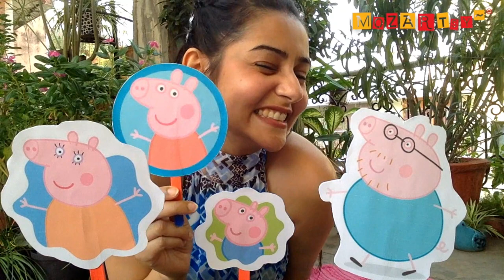PEPPA PIG FAMILY SONG | Sing Along with Sonam Aunty | MOZARTSY TV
Come Sing along with Sonam Aunty and her little Mozart AADYA :) They are singing together your favourite Peppa Pig Family Song.. It gets especially fun when you sing along with your Peppa Pig toys.

Many thanks to Little Aadya and her wonderful parents Poonam & Navneet.

So what are you waiting for ? Hurry... make some space, Let's Sing Let's Sing !

MOZARTSY® is an innovative initiative aimed specifically at exploring Live Music Concerts, Music Concepts & Musical Instruments with children at an early stage. It’s about kids, parents, and music time together! Our classes are uniquely conceptualised to expose children between 6m - 6 yrs with "real" musical instruments, as well as musical props to introduce them to concepts of music early in their lives, giving them a lifelong love of music and a foundation for learning.

Our wonderful presenters and artists are highly experienced people in the field of music, who are not just extremely talented but are also friendly with kids and understand them just like you do.

Sonam (founder of MOZARTSY) is a trained and certified music teacher and a voice artist. She has a M.A. in Music Innovation and Entrepreneurship from University of The West of Scotland.  She was awarded a Court Medal for her masters program. She has a Certificate in Music Therapy from NADA Centre of Music Therapy, Chennai and is a member of the World Federation of Music Therapy, Austria. She also has a B.A. in English and 4 years Senior Diploma in Guitar & Indian Vocals. She has an experience of teaching music for the past 18 years.

Would you like your kids to join MOZARTSY classes?